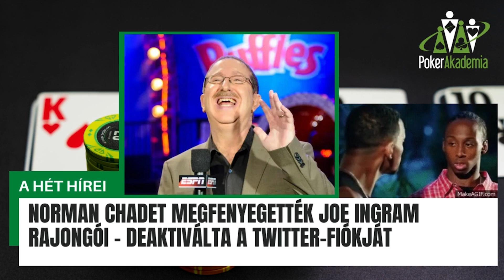PókerAkadémia Hírek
♠️♥️♦️♣️Pókerhíradó♠️♥️♦️♣️
A hét legfontosabb hírei a pókervilágból:
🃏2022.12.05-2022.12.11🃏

🔽A videóban megjelenő cikkek🔽